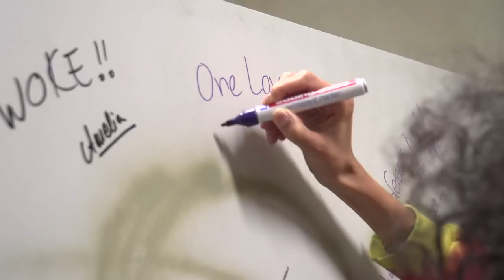Sarah Farina: DJ ohne Drogen 😎 | Auf Klo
Sarah Farina ist DJ. Und dabei immer nüchtern. Sarah ist straight edge. Um einen guten Abend zu haben, braucht sie weder Alkohol noch Drogen. Ihr reicht ein Club mit gutem Soundsystem und ein DJ, der Musik spielt, die sie mag.

Zwei Menschen. Eine Klokabine. Und endlich mal Zeit, über die wichtigen Dinge des Lebens zu sprechen: über Sex und Verhütung, den ersten Besuch bei der Frauenärztin, die erste Periode und Lernstress. Aber auch über Alltagsrassismus, wie es ist, im Rollstuhl zu sitzen, Sexismus, das eigene Outing, Depressionen, trans sein oder ungewollte Schwangerschaften. Bei uns wird wirklich alles angesprochen, damit jede*r weiß: es gibt nichts, wofür du dich schämen musst!

YEAH! Wir gehören auch zu funk. Schaut' da mal rein